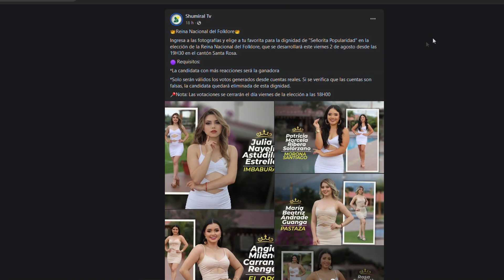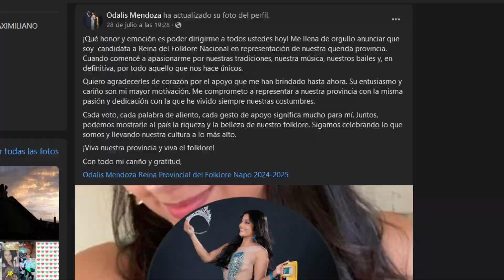ELECCIÓN REINA NACIONAL DEL FOLCLORE - ALLYTV NAPO